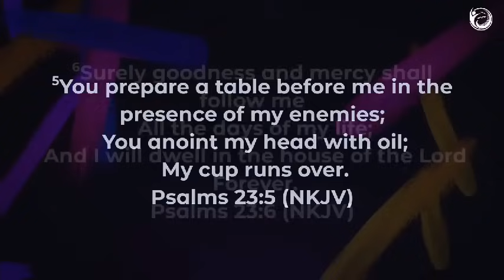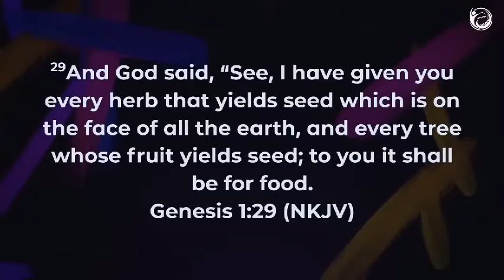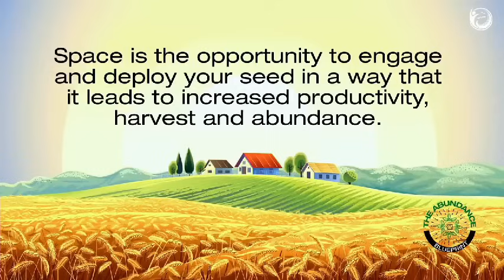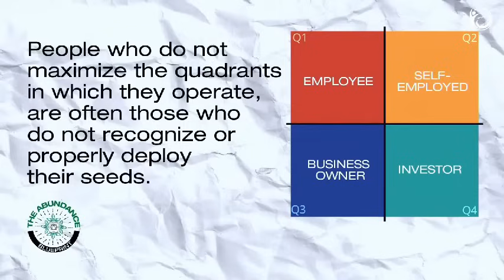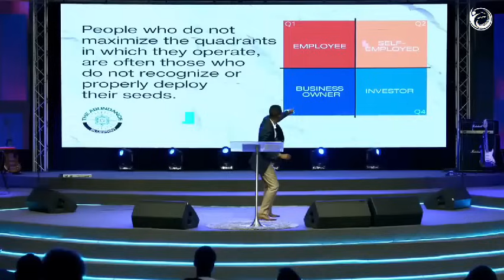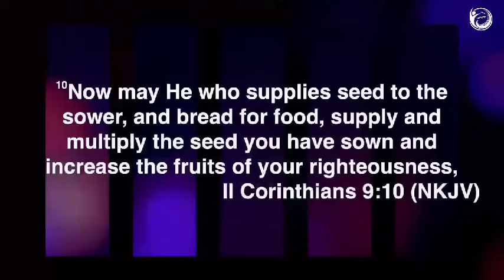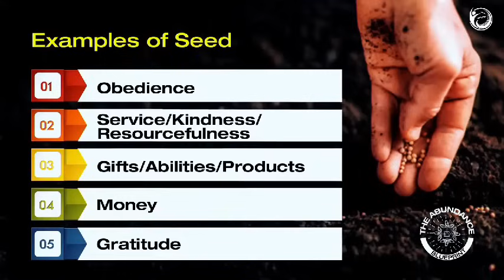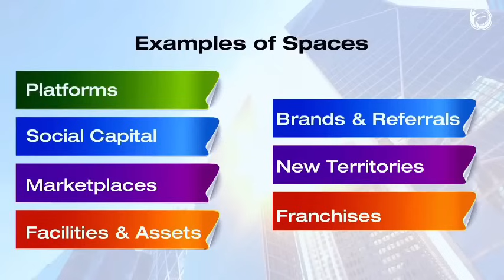The Money Magnet